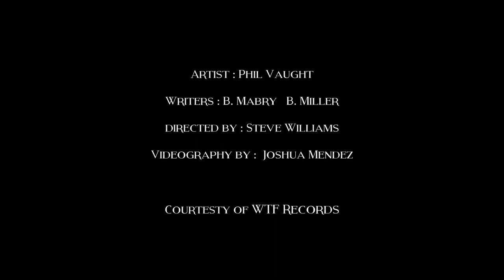Phil Vaught God Lives (This Is America)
New Video...God Lives, from the upcoming album "Times Like These"